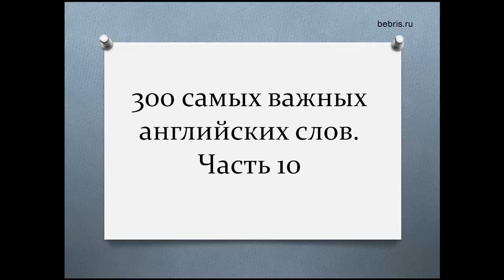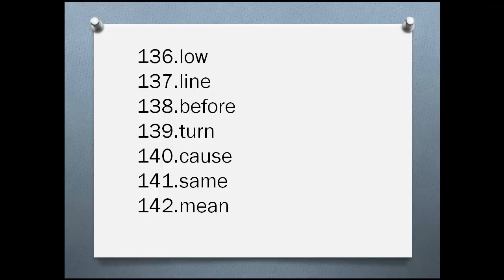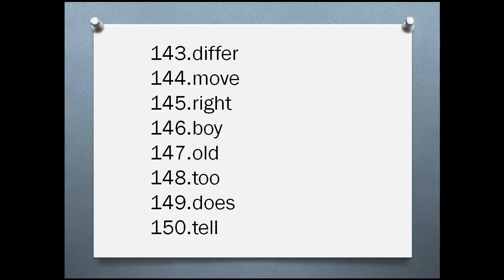300 самых важных английских слов. Часть 10